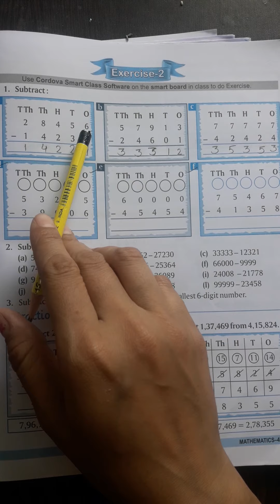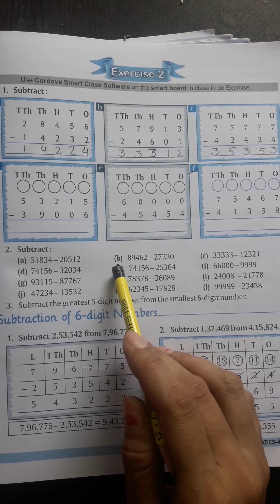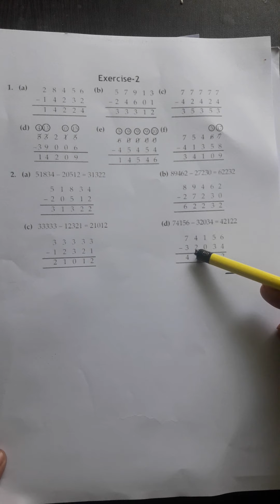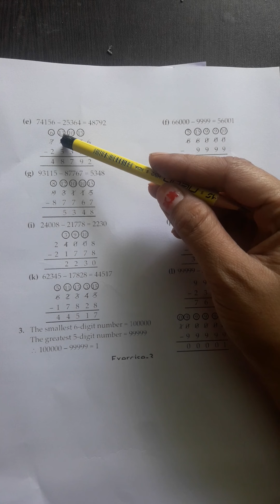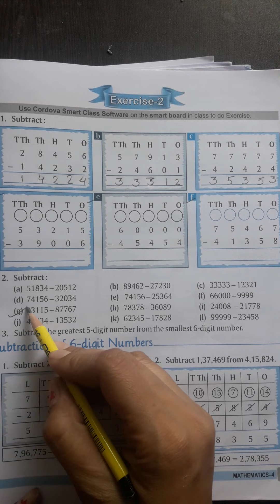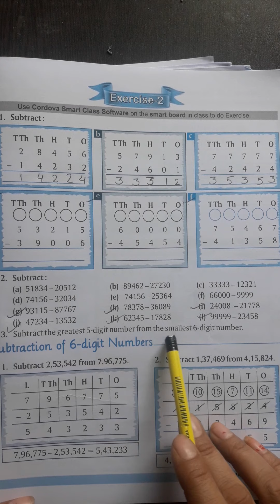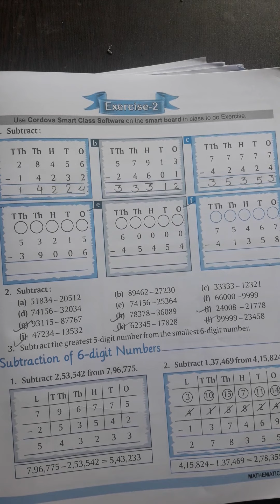3 08 2021 Class 4 Subject Math Chapter 3 exercise 2